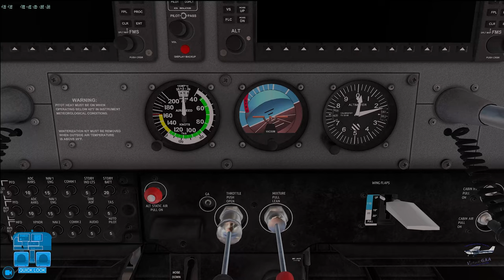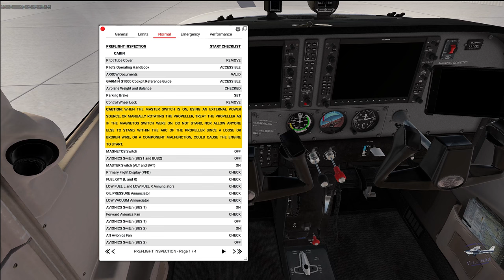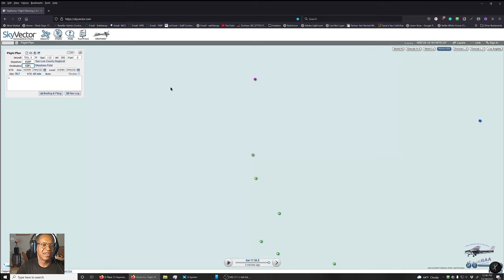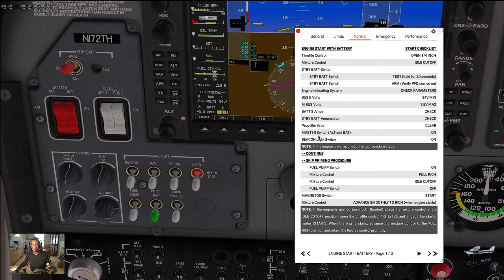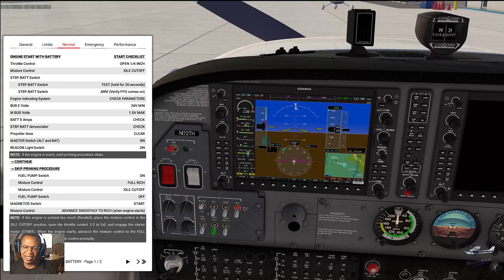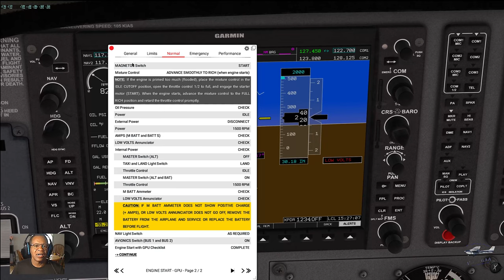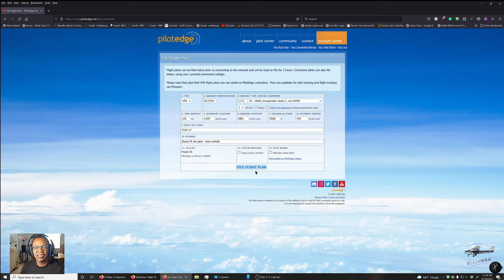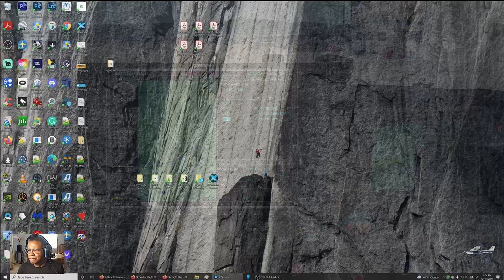X-Plane 11: Full Flight in the "Digital" Cessna 172NG by AirfoilLabs (KSBP to KBFL) with ATC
If you were to couple this Cessna 172NG with real-world training in a C172NG you'd probably save a ton of money. Being able to closely replicate an aircraft for real-life, real-world training is priceless. This Airfoillabs Cessna (digital) 172 is as close to the real thing as I've seen yet.

Contents:
0:00 Intro
06:00 Aircraft Review, Checklist, Cold & Dark Start
1:09:52 Take off
2:06:57 Landing

This is my 2nd flight in the AFL C172NG digital. I'm flying directly from San Luis, Ca. (KSBP) to Bakersfield, Ca. (KBFL). Live ATC is provided by PilotEdge.